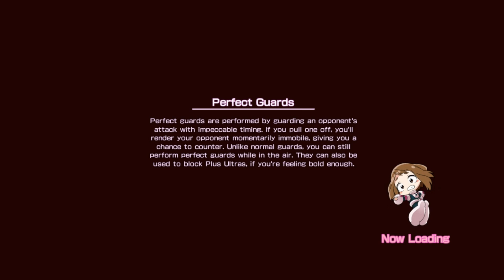What If All Might found Tomura Shigaraki Part 1| My hero academia | We The Celestials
WE THE CELESTIALS MERCH!!!

Credits:
Editor: King

Editor's Discord: Pull Up to my Crypt

Writer: Super Savage

Writer's Channel:

Voice Actor: JamesCfer

Hey, mortals. If you have any ideas, feel free to leave them in the comments below! what if deku had, what if izuku, what if deku was, what if deku had a quirk, what if deku